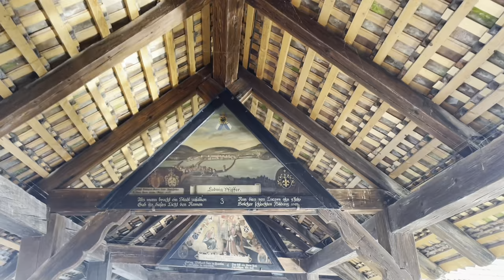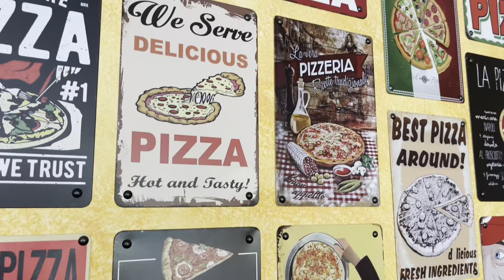Lucerne City - Gotthard Panorama Express || kaushalfamilyvlogs 🇨🇭🇮🇳